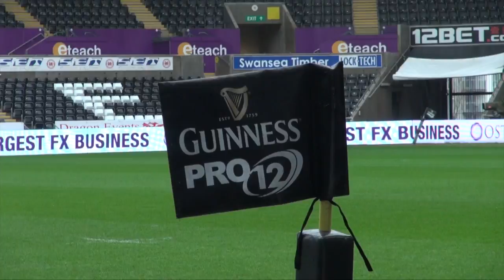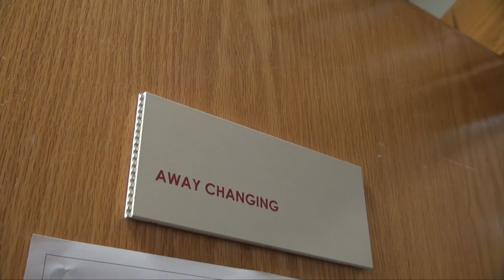Warriors HQ - 3/2/16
On this week's show we have highlights of the 20-20 draw with Ospreys at the Liberty Stadium in Swansea, we catch up with Finn Russell ahead of the RBS 6 Nations opener against England and we have an exclusive interview with new signing Jarrod Firth.